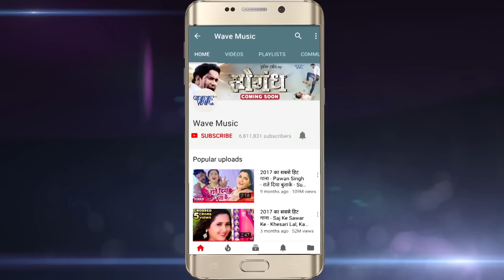Ritesh Pandey Bhojpuri Song | Kahe Kartara Phonawa Bhatar Pa | पियवा से पहिले-2 - Bhojpuri Hit Song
Album :- Piyawa Se Pahile -2
Song - Piyawa Se Pahile 2

♪ Amazon Prime Music